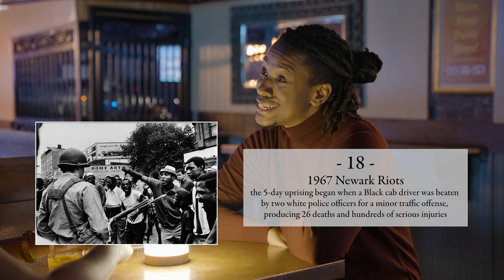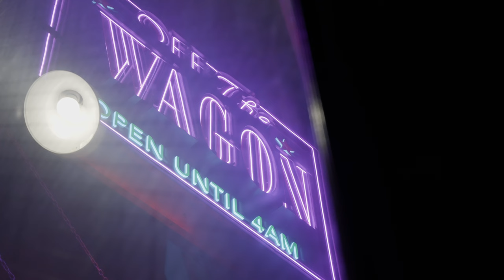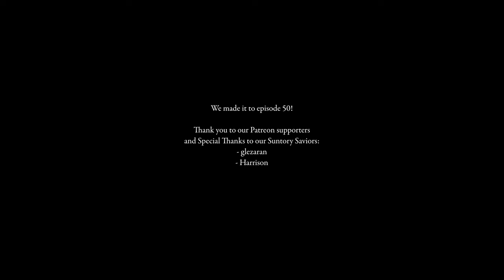Two Documentary Experts Talk Film Tropes, Fight Club, Sand Mandalas (Ep. 50)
“You spend all this time and energy and thought on these things that are so ephemeral, right? It’s just like, oh, a film, cool, we loved it, boom. Maybe it’ll change something, maybe it won’t. Maybe you’ll laugh, maybe you’ll cry. Maybe that’s the joy of it, the Buddhist… what’re the things called? The sand paintings? It’s about that.”

Meet Samah and Brandon, two programmers for Doc NYC, New York City’s premier annual documentary film festival. As two of the city’s leading tastemakers in nonfiction cinema, Samah and Brandon have seen it all—and yet, not quite all of it! What’s it like to shoulder the responsibility of picking films to bring to the world? What’s the difference between reality TV and documentary? Does any art we make truly last?

For the 50th episode of Bar Talk, we’re shining a light on the form itself. For the last 18 months, we’ve devoted most of our waking lives to recording and editing the conversations that bring a night in New York to life, only to vanish in the long arc of our lives. Where did all those stories go? We created Bar Talk in the hopes of capturing enough of them to form an archive of our city’s community. As time presses on, and the city changes, and we change, the project is forever unfinished.

Tonight, we're kicking it at the beautiful and historic Off the Wagon bar in Greenwich Village! Just a few blocks south of Washington Square Park, there's no better place to catch your favorite sports team between a few brewskis and whatever shenanigans might ensue.

Samah Ali is a distributor and film programmer based in New York City. She is the Video Programming Manager at Stellar Entertainment, putting movies and television shows on airplanes around the world. She also programs for Academy Award qualifying festivals, San Francisco International Film Festival, DOC NYC, and Hot Docs Film Festival.

Brandon Harrison is a Development Executive at the non-fiction production studio Words + Pictures. He has curated documentary features, shorts, and series at Brooklyn Film Festival, Tribeca Festival,  and DOC NYC, as well as served on various documentary juries and award committees.

00:03 Intro
00:19 Films You Fight For
01:38 The Contestant
02:54 Do I Like Documentaries?
04:29 The Boy Who Lived
07:19 The Golden Age of Documentary
09:31 If I Could Make a Documentary...
11:58 The Newark Riots
13:10 Why'd You Get So Existential?
14:37 The Sands of Time
15:37 The Difference between Reality TV & Documentary
17:29 Are You Not Entertained?